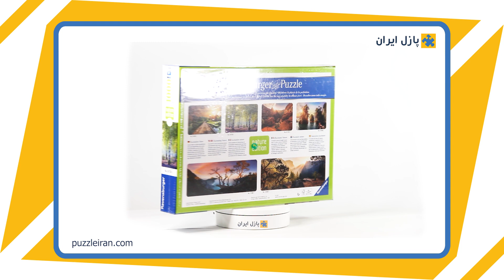Ravensburger 16753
خرید در سایت فروشگاه اینترنتی پازل ایران
پازل ۱۰۰۰ تکه جنگل درختان توس – درختان غان
Ravensburger 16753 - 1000 pcs - Birch Forest